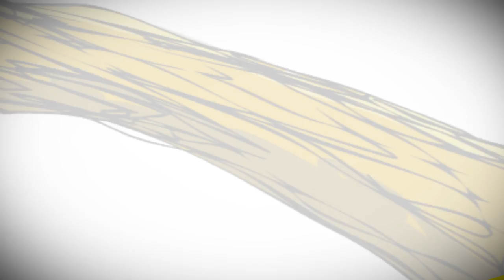Enter "Goldo"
Brand new character named "Goldo".
He is a tender/clumsy monster.